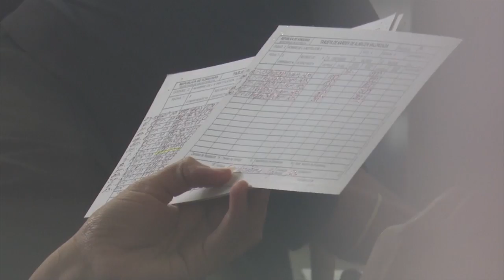¡Futuro Gris! Según expertos, las negociaciones podrían ser el "tiro de gracia" para la MACCIH